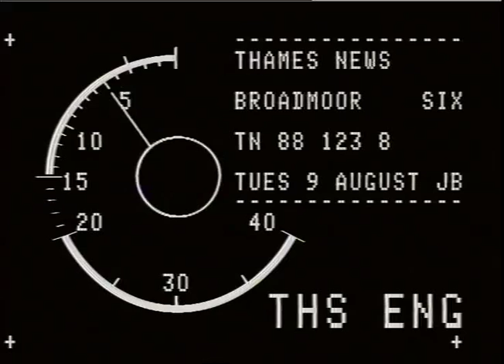PRISONS : Broadmoor Hospital | Broadmoor Prison | British Prisons | TN-88-123-008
THAMES NEWS 9/8/88 STAFF AT BROADMOOR HOSPITAL UNHAPPY WITH WORK CONDITIONS AT HOSPITAL DUE TO SHORTAGES OF STAFF.

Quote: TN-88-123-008